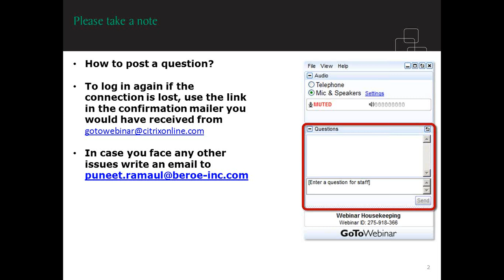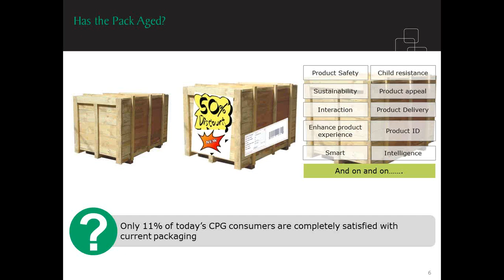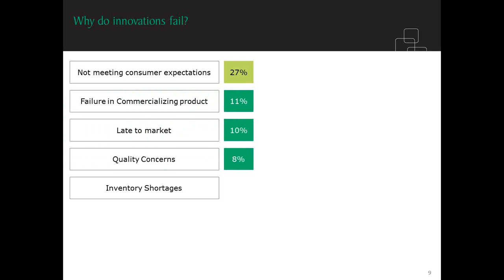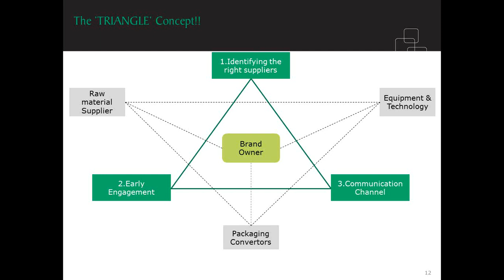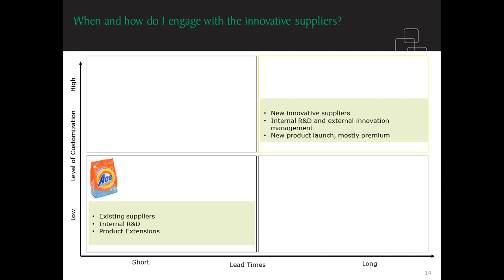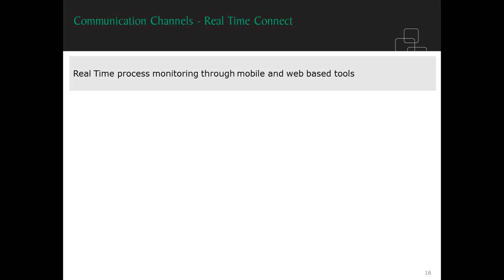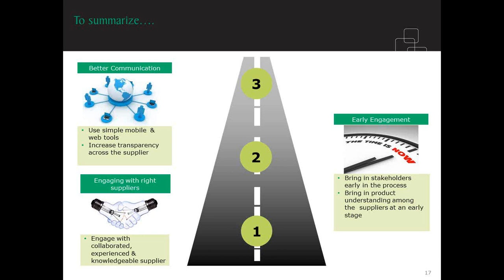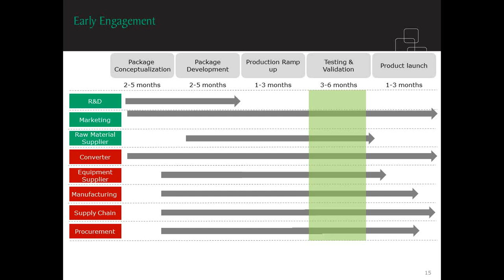Packaging Innovation A rugged road to success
Package formats, especially in consumer products space has gone through an array of changes over the recent past. Brand owners, who in the past decade had focused primarily on product safety and visual appeal, have elevated their focus to improving sustainability while regulating cost. The future, however, is in the hands of brands that could come up with innovative packaging formats, providing interactive, smart, and user convenient packages.
Bringing an innovative package into the market comes with a multitude of procurement challenges. Sherjin Joel and Malligeswari P, Beroe's packaging experts have addressed various challenges faced by the consumer products industry in package innovation in this webinar.
They have also discussed steps to overcome those challenges in innovation, lead times, procurement strategies, supplier selection, package compliance, outsourcing pattern and so on.